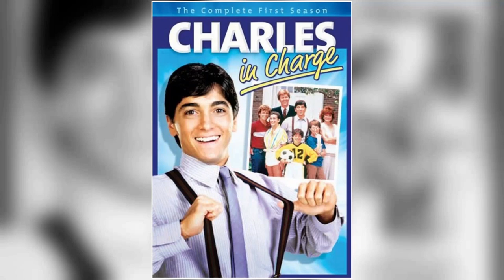Facebook Surveys Indicate: Julie Cobb Is Unrecognized by the Youth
Hello, Classic Hollywood enthusiasts! 📽️ Today, we embark on a spellbinding journey to honor the luminous Julie Cobb, a true icon of the silver screen. 🌟

From breathtaking performances to unforgettable on-screen chemistry, Julie Cobb's contributions to cinema continue to inspire and entertain. 🎬

Join me as we explore the heart and soul of Julie Cobb's most celebrated works and witness the moments that shaped their legendary career.

🎥 Lights, camera, and let's relive the magic of Classic Hollywood with Julie Cobb as our charismatic guide! ✨🎭
Filmography:
Teenage Bounty Hunters
Whatta Lark
Almost Midnight
Jelly
The Circuit
The Happiest Day of His Life
Judging Amy
Days of Our Lives
ER
Family Law
Silk Stalkings
Moloney
Chicago Hope
Lois & Clark: The New Adventures of Superman
New York Daze
Present Tense, Past Perfect
Land's End
Partners
Dr. Jekyll and Ms. Hyde
Hearts Afire
Beverly Hills, 90210
Home Improvement
Brooklyn Bridge
Civil Wars
Reasonable Doubts
Wildest Dreams
Defending Your Life
Life Goes On
Lisa
Doogie Howser, M.D.
The Runnin' Kind
The Robert Guillaume Show
Duet
Heartbeat
Growing Pains
Magnum, P.I.
Our House
Jake and the Fatman
Newhart
Baby Girl Scott
Starman
Designing Women
Family Ties
Matlock
MacGyver
St. Elsewhere
T.J. Hooker
MacGruder and Loud
Charles in Charge
Tucker's Witch
The Mississippi
Uncommon Valor
Insight
Knots Landing
Ramblin'Man
Riker
Ladies' Man
To Find My Son
Salem's Lot
Lou Grant
Just You and Me, Kid
Kaz
The Incredible Hulk
Steel Cowboy
Fantasy Island
CHiPs
Confessions of the D.A. Man
Rosetti and Ryan
A Year at the Top
The Fantastic Journey
The Quest
State Fair
Medical Story
Petrocelli
Gunsmoke
The Second Coming of Suzanne
Dirty Sally
The Death Squad
The Waltons
Cannon
Sarge
The D.A.
Bracken's World
Love, American Style
Star Trek